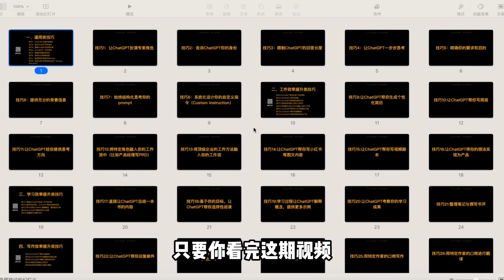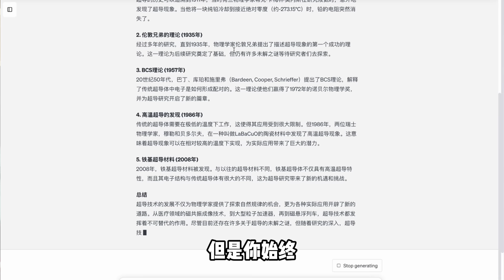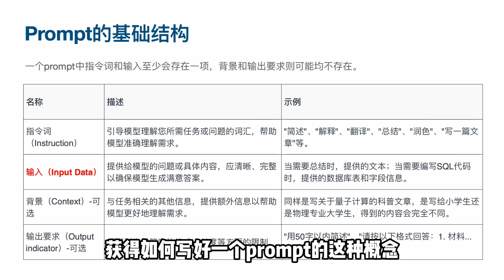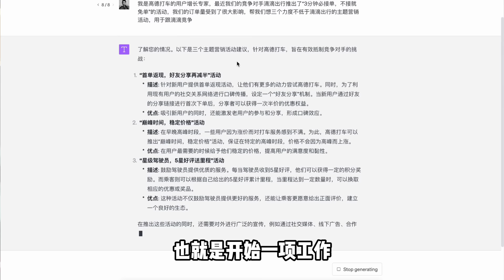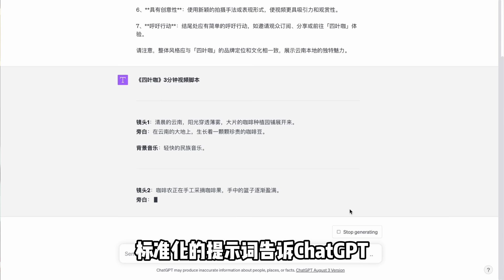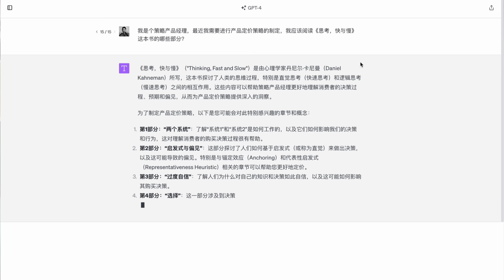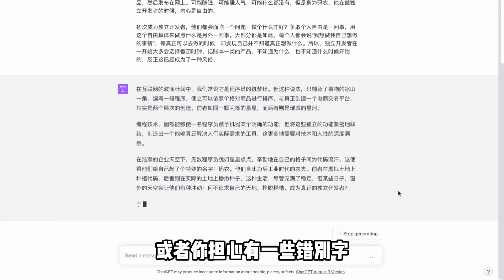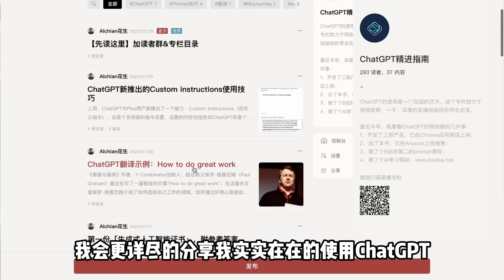ChatGPT最全教程！逼自己一把，30分钟学完28个ChatGPT使用技巧，带你从入门到精通｜GPT-4｜GPT-4o｜AI进化论-花生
我在研究ChatGPT上已经花了超过1000个小时，这个视频又花了我两周时间制作，希望对你有所启发：
1. 你可以在这里获得这个视频的文稿和PPT：

我使用ChatGPT的经验是这样的：
1、当我还在互联网大厂工作时，作为一家月活上亿产品的用户增长专家，我让ChatGPT帮我分析数据、输出营销方案、头脑风暴提供营销idea和活动slogan，我甚至直接让它生成拉新、召回的短信和push文案，这一过程让我工作效率大幅提升，并且取得了比之前更好的业绩和成果。
2、当我从那家互联网大厂离职后，我用ChatGPT帮我写了本书在亚马逊销售，我用ChatGPT帮助设计了三款插件产品，分别是提升阅读效率的AI阅读助手，提升写作效率的flomoAI，提升购物效率的ChatGPT for Amazon；制作了一个网站；并且在我做自媒体的过程中，ChatGPT在帮我开展资料收集和调研，写文章，写视频脚本等方面都提供了巨大的帮助。

现在，我会把我这丰富使用旅程中的经验集结成这个视频，将他们全都传授给你。用好这些技巧，将让你每天获得4小时以上轻松又惬意的摸鱼时光，升职加薪也不在话下。

一个小提示，虽然下面的技巧说明我都会用ChatGPT作为示例，但实际现在主流的大语言模型都是用相似的架构，这份技巧是通用的。无论你使用的是Claude、文心一言、通义千问还是讯飞星火，你都可以尝试使用这些技巧。